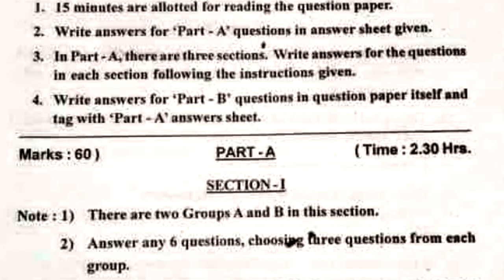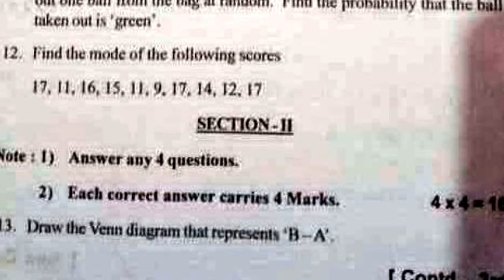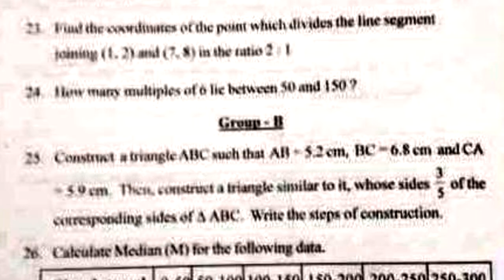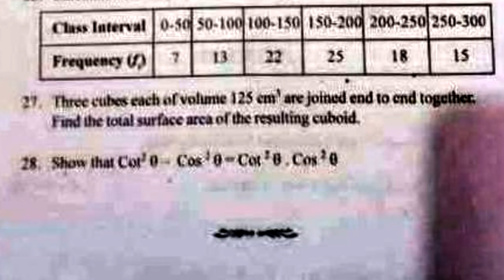10th class pre public practice exam paper 2022 maths | sa grand revision | summative final | annual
10th class pre public practice exam paper 2022 maths | sa grand revision | summative final | annual

Real Numbers
Sets
Polynomials
Pair of Linear Equations in Two Variables
Quadratic Equations
Progressions
Trigonometry Introduction
Similar Triangles
Construction